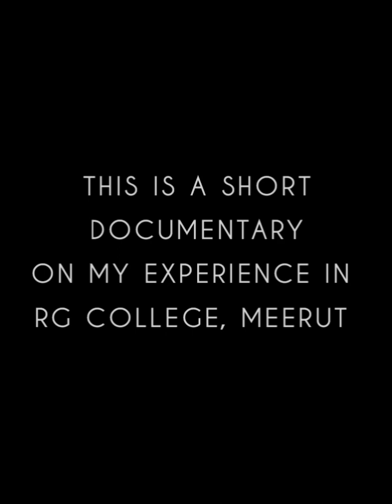students messy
Monika soam express her view about department